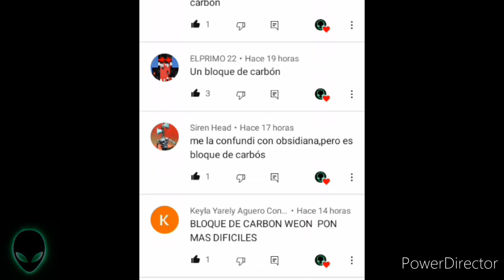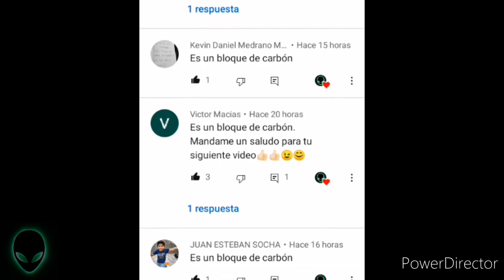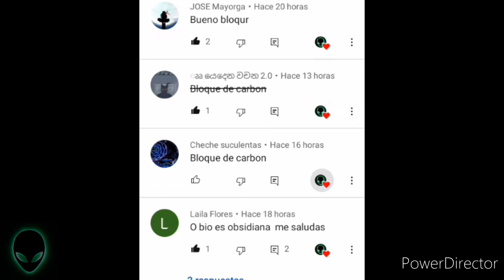Cómo hacer una Bocina Funcional en Craftsman y Mastercraft 👽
Craftsman
Craftsman trucos
Craftsman 2021
Santialien 13
Craftsman invocaciones
Craftsman Tutoriales
Craftsman World
Craftsman Cosas
Mastercraft
Mastercraft tutoriales
Mastercraft trucos
Mastercraft Cosas
Craftsman Spawn
Craftsman invocaciones
Craftsman End
Craftsman Whiter